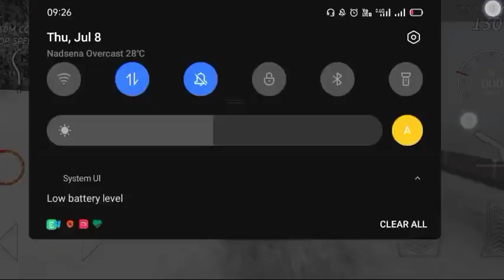Rally fury car jump😱😱😱mk5450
Hello friends,
My name is Mantu Kumar, your welcome on my YouTube channel 🥰🥰🥰🥰,I play game and entertainment you.